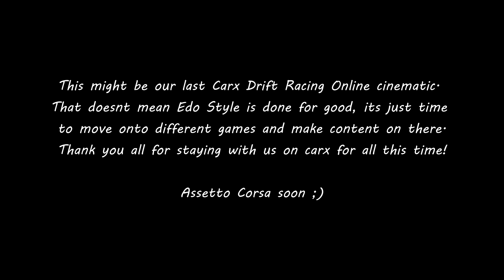(CarX) Last Runs.... (team Edo Style)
member's in video:
ES Blxze
ES Cynical
ES Qwestrr (livery maker)
ES Dmensional
ES Kaysel
ES Skunk
ES Felonidas
ES Shi
ES JohnDM1010 (editor)
ES Rewerb (editor and camera man)

it's time to float with grace somewhere else.